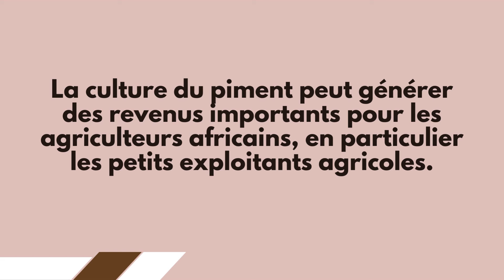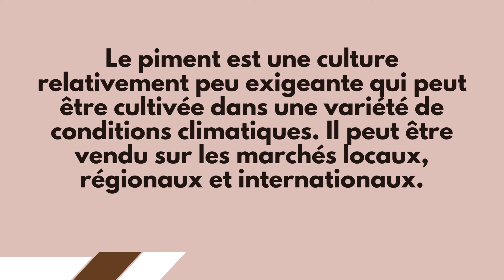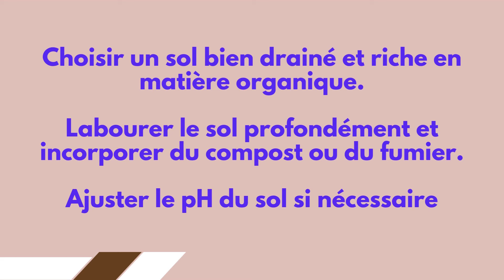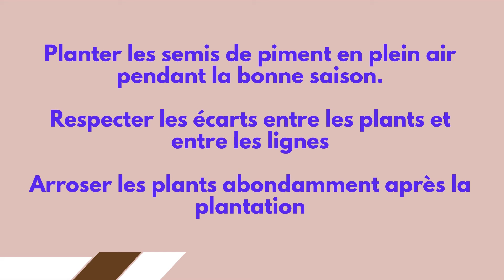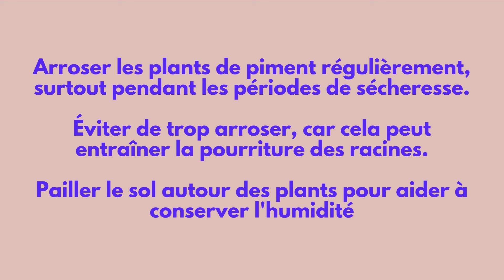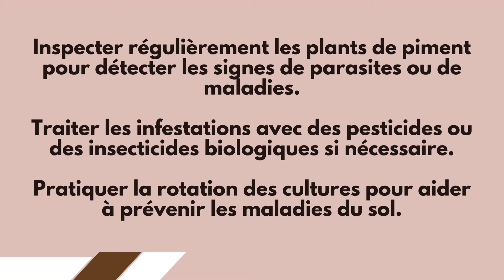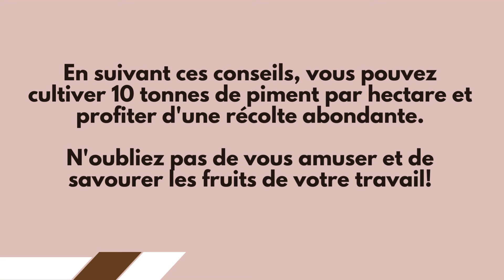10 TONNES DE PIMENT PAR HECTARE: DECOUVREZ MES SECRETS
pour obtenir la formation complète sur la culture de piment en Afrique